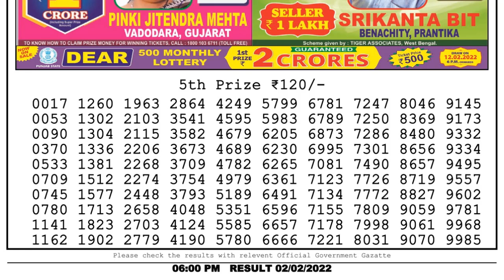Lottery Sambad Result 6pm 02.02.22 Nagaland State Lottery Live